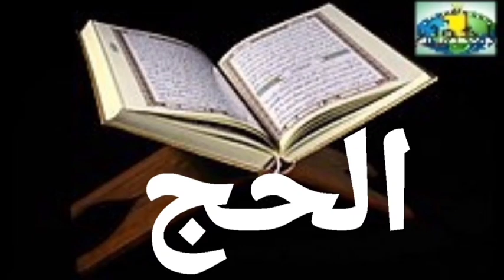022 Al-Hajj versets 15 à 22 Imam Abdoulaye Koita Quran Tafsir Bambara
022 Al-Hajj Début du versets 15 à 22 Imam Abdoulaye Koita Quran Tafsir Bambara

جزاكم الله خيرا جزاء

La paix, la miséricorde et les bénédictions de Dieu Tout-Puissant